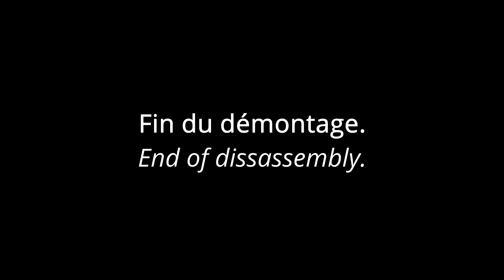Démontage Cox Babe Bee - How to disassemble a Cox Babe Bee RC glow engine.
Tutorial démontage d'un moteur Cox Babe Bee.

Step by step disassembly of a Cox Babe Bee model engine.